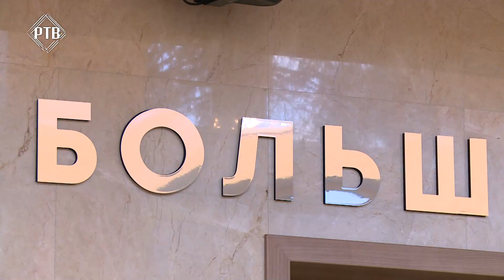РАМПА/Владимир Конкин.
При словосочетании «кино про металлургов» первой ассоциацией у многих наверняка будет советский сериал «Как закалялась сталь» с Владимиром Конкиным в роли Павла Корчагина😜

Павка Корчагин из киноленты «Как закалялась сталь», лейтенант Игорь Суслин из фильма «Аты-баты, шли солдаты», Оленин из «Кавказской повести» и, конечно, легендарный Володя Шарапов из «Место встречи изменить нельзя». Все эти роли сыграл несравненный советский и российский актер, заслуженный артист УССР и РФ, лауреат премии Ленинского комсомола, Член Центрального совета партии «СПРАВЕДЛИВАЯ РОССИЯ - ЗА ПРАВДУ» Владимир Конкин.

Владимир Алексеевич родился 19 августа 1951 года в Саратове. В 1972 году окончил театральное училище и с тех пор стал работать в театре и активно сниматься в кино. Артист работал с такими известными режиссерами как: Н.П. Мащенко, А.С. Кончаловский, Л.Ф. Быков, Б.В. Ивченко, С.С. Говорухин и снялся в более 40 фильмах.

9 сентября в ДК «Сатурн» прошла  творческая встреча – на которой была возможность пообщаться в непринужденной обстановке с прославленным артистом, задать вопросы, получить ответы из первых уст и сделать совместное фото на память.

▶ О том, как прошел творческий вечер смотрите в выпуске программы «РАМПА».